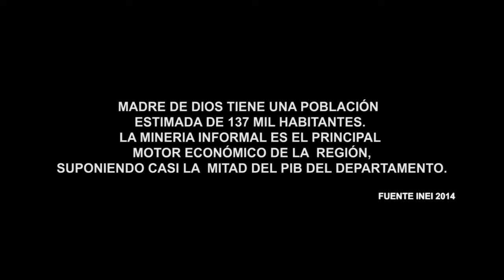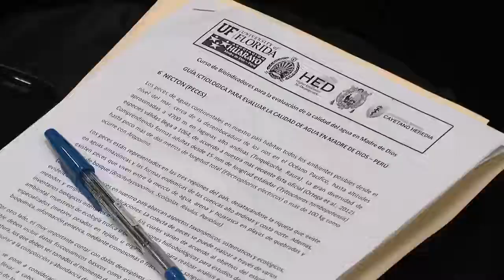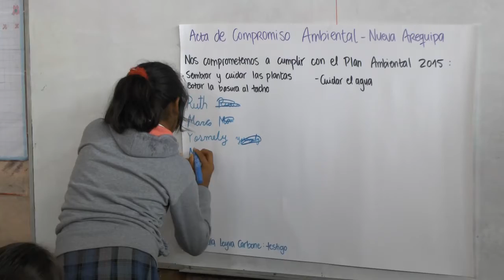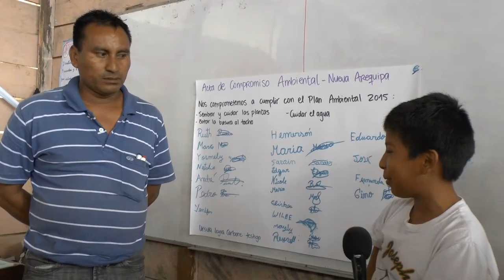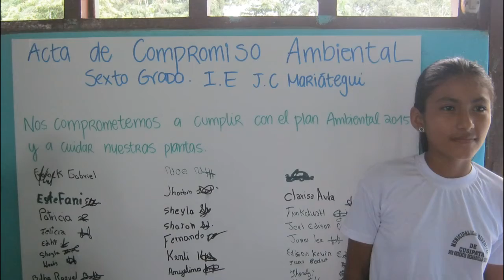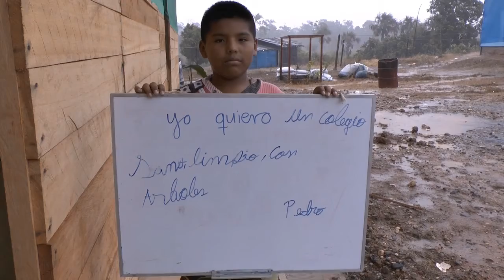Niños y educación en la zona minera. Peru.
Educación ambiental en colegios de la cuenca minera en Madre de Dios, ejecutado por Proyecto High Educational Development (HED). Mesonauta producciones, 2018